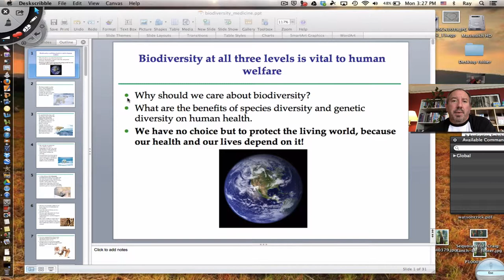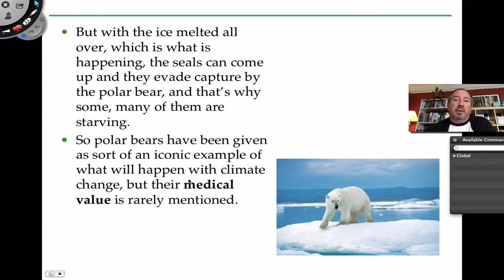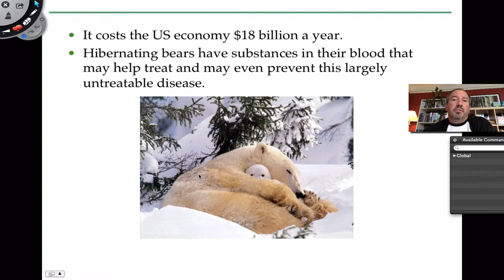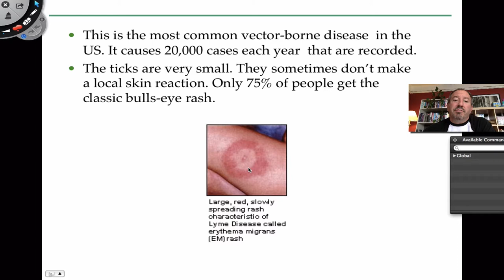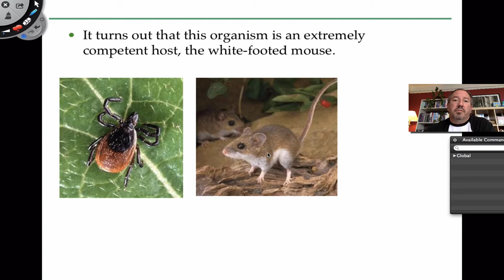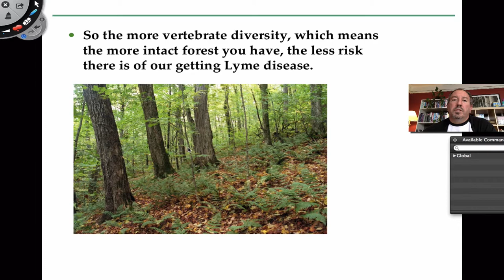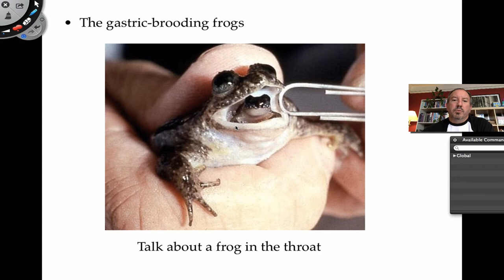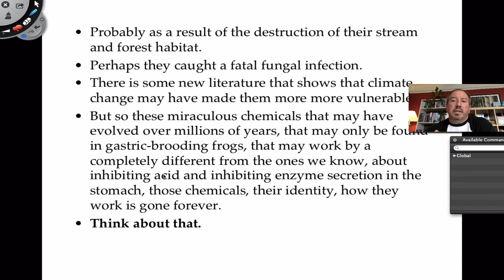Biodiversity and Medicine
This video is a look at three case studies relating the importance of species diversity and Human Medicine.